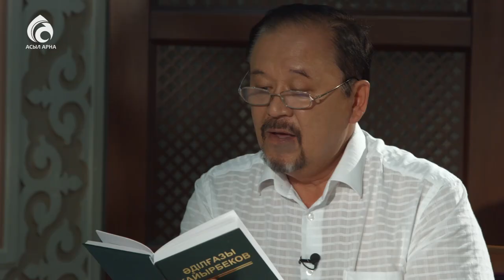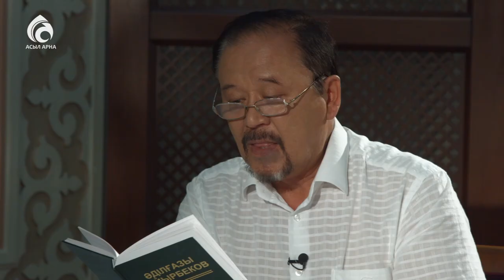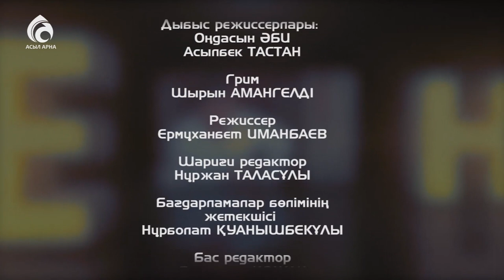Ақын Әділғазы Қайырбеков \ Емен-жарқын \ Асыл арна